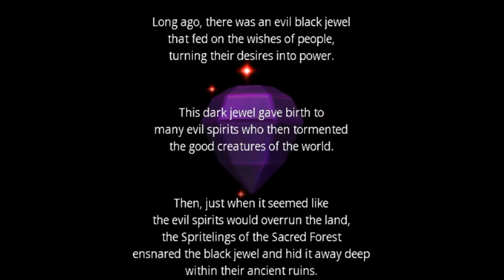Was this game even real? [Wario World Let's Play E1]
Time to piledrive our way through nostalgia.